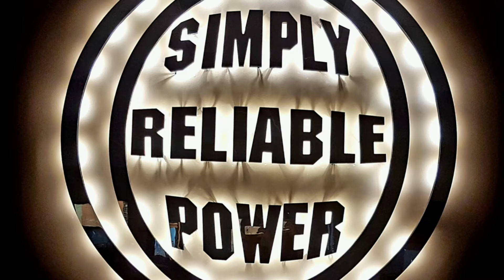The JET JP50 Sound Attenuated Diesel Generator Overview (SAJP50, 56kVA / 45kW at 60 Hz)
Standby @50Hz:
50.0kVA / 40.0kW

Standby @60Hz:
56.7kVA / 45.4kW

Phase:
Three Phase

Engine:
Perkins 1103A-33TG1

Enclosure:
Galvanized steel

Controller:
Deep Sea 6110 Digital Auto Start